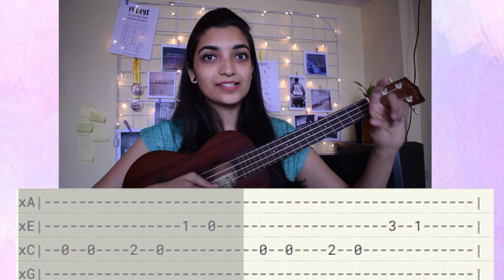Learn How To Read Ukulele Tabs | Sayali Tank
Hey there, ukulele enthusiasts! 🌺 Welcome to our beginner-friendly tutorial Learn How To Read Ukulele Tabs, where we'll teach you everything you need to know about reading ukulele tabs. Whether you're just starting out or looking to brush up on your skills, this video has got you covered!

In this video, you’ll learn:

✅ What ukulele tabs are
✅ Breaking Down Tab Notation
✅ Representation of Tabs

Grab your ukulele and let’s get started! By the end of this lesson, you’ll be able to read tabs with confidence and play your favorite songs with ease.

Hi, I am Sayali. I’m a certified ukulele teacher and vocalist. I’m passionate about helping people learn how to play ukulele and spreading joy through music.

If you’re looking to learn how to play ukulele or improve your skills, you’ve come to the right place! On this channel, you’ll find fun and easy-to-follow ukulele tutorials, tips and tricks for beginners, as well as more advanced techniques for those who want to take their playing to the next level.

Whether you’re a complete beginner, an intermediate player or an experienced musician, I believe that everyone can benefit from learning and playing the ukulele. Join our Ukulele Family and let’s create beautiful music together!

MUST WATCH VIDOES

• Chord Switching Exercises (To Switch from One chord to another Easily and effortlessly)
• Chords Series (All the basic Ukulele chords and tips on how to hold chord properly)

- FAQS:
1. What size Ukulele should I buy as a beginner?
Ans: I would recommend Concert size Ukulele.
2. Which ukulele Should I buy?

XOXO
Sayali.